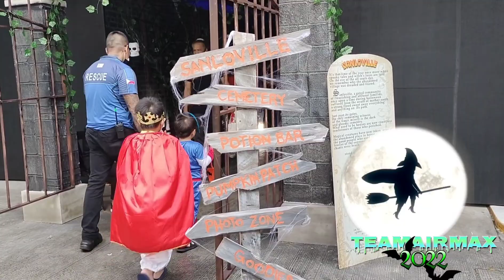SP🎃🎃KY TALES OF SANL🎃VILLE 2🎃22 | M🎃RE TREATS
Surprise mga KA AIR MAX! Thank you so much for all the Love & Support! Thank you so much for always watching til the end!! Stay safe and KITAKITS!!!